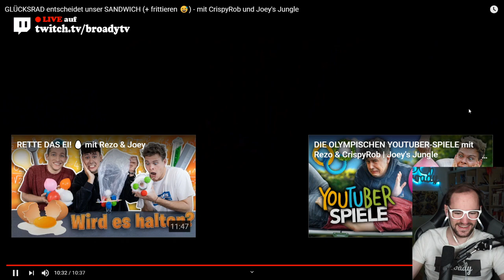Broady REAGIERT auf Rezo, CrispyRob & Joey: GLÜCKSRAD entscheidet ihr SANDWICH 💥 Broady Reaction